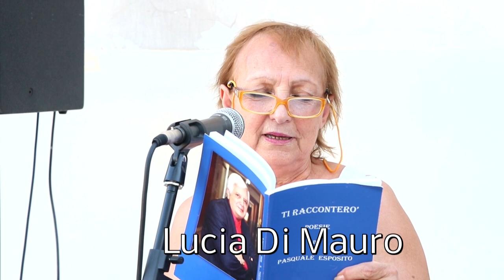Lucia Di Mauro - dai Poeti in Piazza - del Mercoledì Poetico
un’idea di Pasquale Esposito